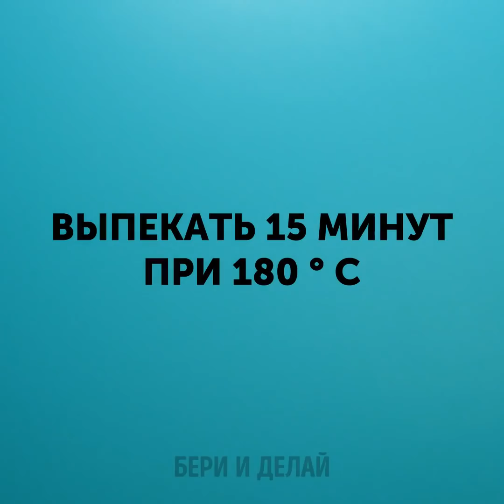21 РЕЦЕПТ ЧУДЕСНЫХ ДОМАШНИХ СЛАДОСТЕЙ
БЕЗУМНО АППЕТИТНЫЕ ИДЕИ ДЕСЕРТОВ

Вы слегка проголодались? Захотелось чего-нибудь вкусненького? Встречайте лучшие рецепты домашних десертов! Сладкоежки будут в восторге от этих простых и быстрых идей. Обещаю, в такие блюда нельзя не влюбиться. Хотите узнать больше? Тогда, берите кухонный инвентарь, и - давайте начнем!

Узнайте, как делать радужные сладости на палочке. Для этого крутого десерта нужно ваше любимое мороженое и пищевые красители! Ещё одна классная задумка - вкусная съедобная чаша из шоколада. Плюс, вы научитесь готовить аппетитный 5-слойный мусс (да-да, я не шучу - целых 5 слоёв!). И в довершение ко всему, вас ждет идея запеченных шоколадных рожков!

Чего же вы ждете?! Скорее попробуйте эти лайфхаки и поделитесь с друзьями!

ТАЙМ-КОДЫ:

1:05 – Радужное мороженое на палочке
3:18 – Десерт в шоколадной чаше
6:54 – Готовим шоколадный мусс
8:39 – Запеченные шоколадные рожки